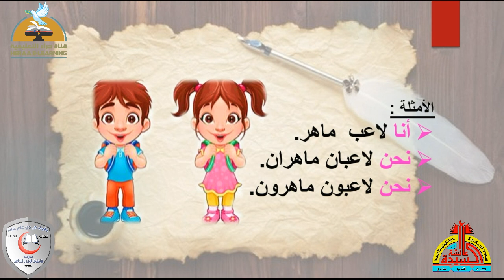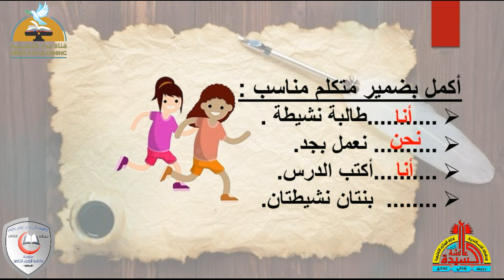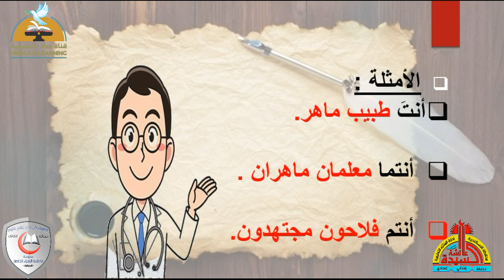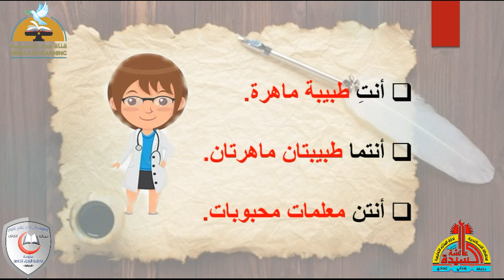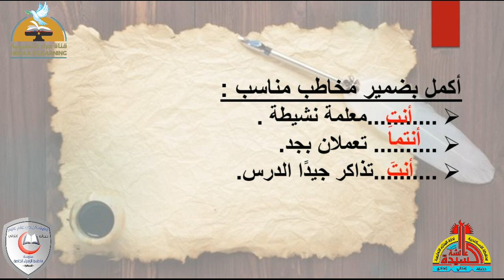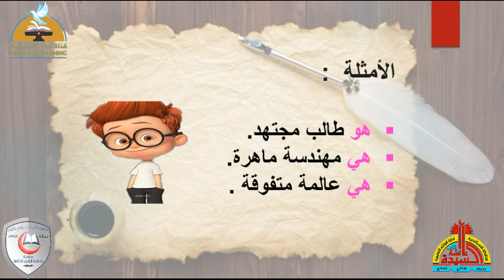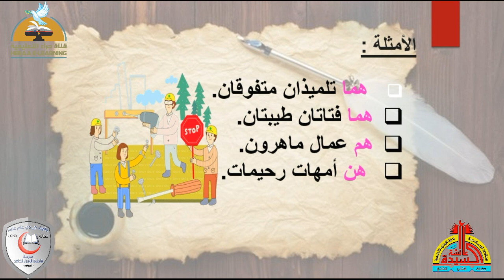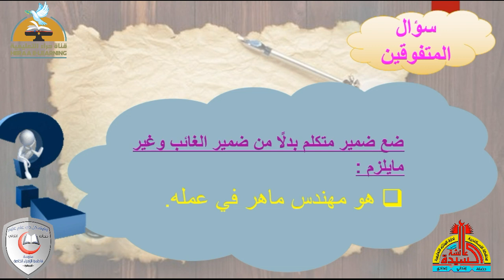الضمائر | عربى رابعة ابتدائى